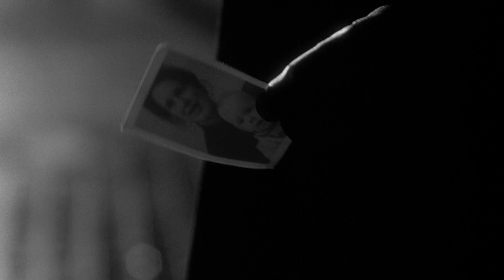The X-Files - Young Smoking Man kills Martin Luther King [4x07 - Musings of a Cigarette Smoking Man]